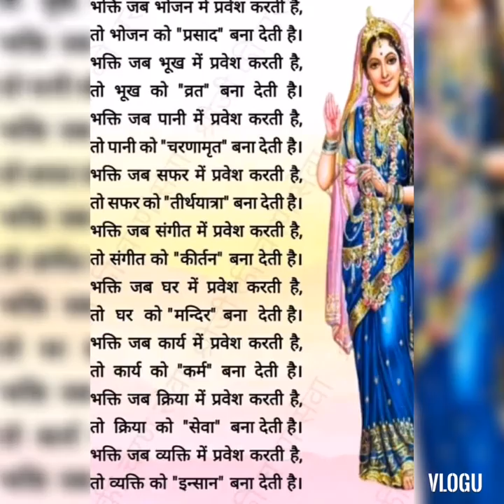Krishna temple Dubai and my old company